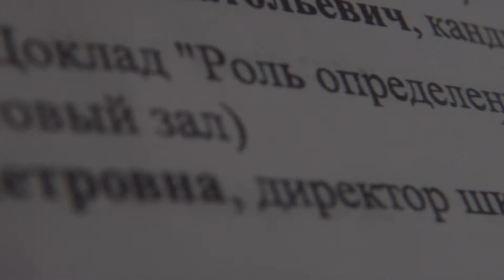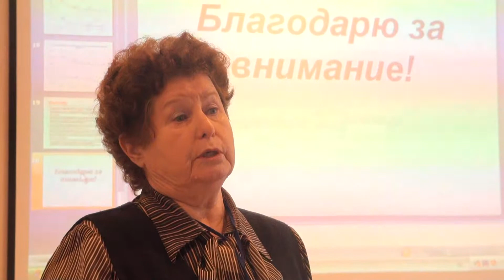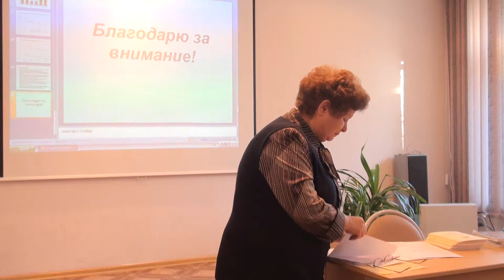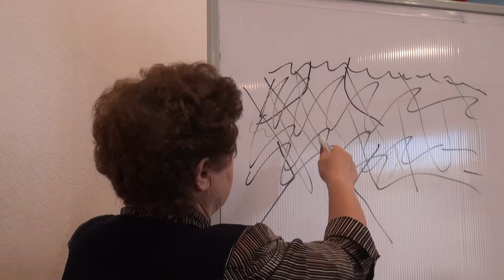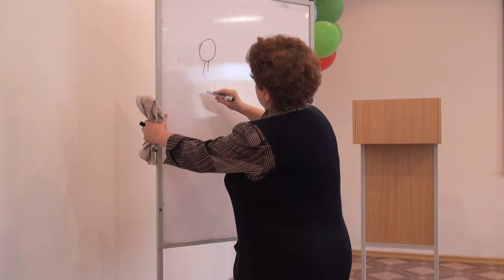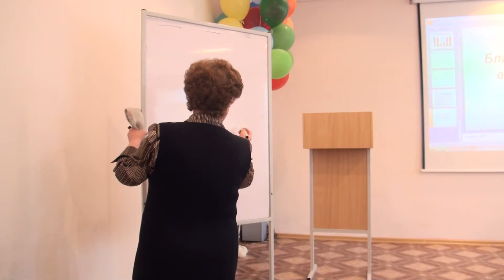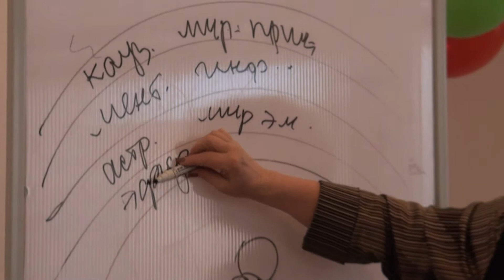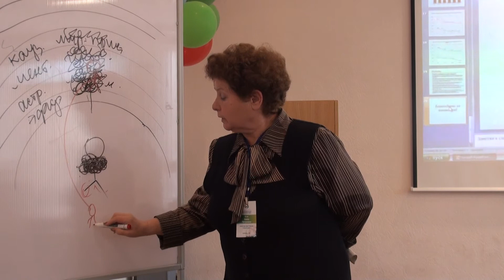Кох Н.П. Роль определения первопричин в диагностике и оздоровит.работе с людьми (10.11.2013) - 00123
Кох Нина Петровна, директор школы народного целительства.
Доклад "Роль определения первопричин в диагностике и оздоровительной работе с людьми".

В городе Челябинске прошёл фестиваль «Оздоровительные технологии мира», который в перспективе станет постоянной площадкой для специалистов со всего мира, имеющих опыт в оздоровлении себя самого и передачи своего опыта людям, заинтересованным в улучшении своего здоровья, где специалисты обмениваются опытом и повышают свое квалификацию, а заинтересованные люди получают знания и опыт использования древних и современных оздоровительных методов.
Принять участие в открытии и дальнейшей работе Фестиваля приглашены ведущие специалисты мира (России, Украины, Германии, Китая, Индии, Таиланда, Тибета, Непала и др.) в сфере оздоровления человека с использованием естественных и аппаратных методов, здорового питания и структурированной воды.
Программа Фестиваля предусматривает различные формы работы (форумы, конференции, круглые столы, мастер-классы, лекции и презентации, школы, обучающие семинары и курсы, выставки и конкурсы), что позволяет специалистам поделиться своими достижениями, повысить свою квалификацию, обсудить направления сотрудничества в оздоровлении людей и общества и передать свои знания и опыт всем желающим.
Высшие учебные заведения города Челябинска организуют площадки для проведения мероприятий по программе Фестиваля. Открытие этих площадок происходило с 1 по 9 ноября 2013 года и было большим праздником для всех, кто желает быть здоровым.
Председатель Оргкомитета, Заведующая кафедрой теории и методики оздоровительных технологий и физической культуры Востока УралГУФКа Миронова Валентина Михайловна.